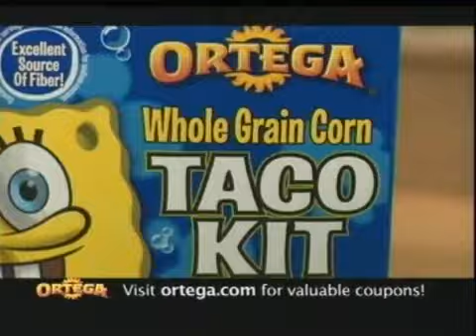Ortega Spongebob Squarepants Taco Kit Commercial (2011)